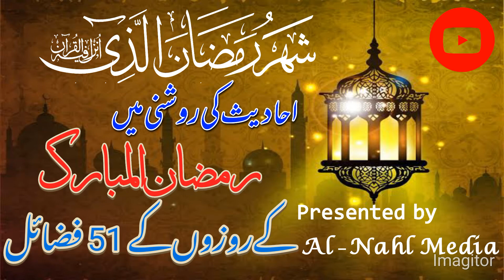Ramzan ke 15 Fazial | رمضان کے15 فضائل part 1 latest Bayan 2021